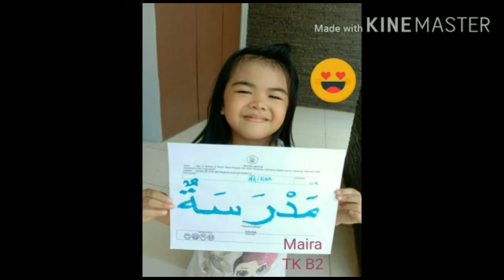TK B2 // LEARNING FROM HOME // SENTRA IBADAH // TK LAB SCHOOL FIP UMJ